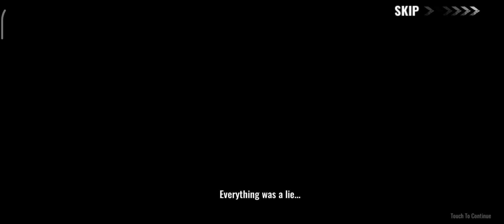ZOMBIE HUNTER GAME || GAME PLAY || ANDROID GAME